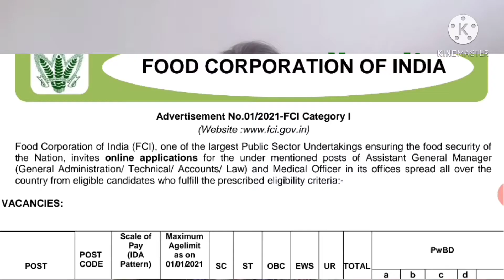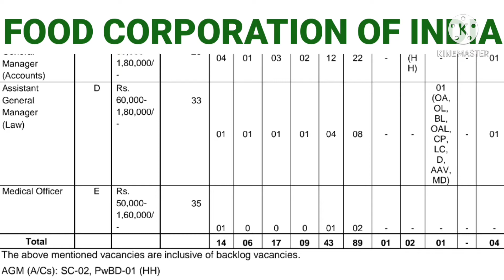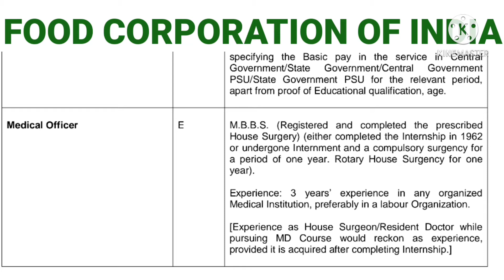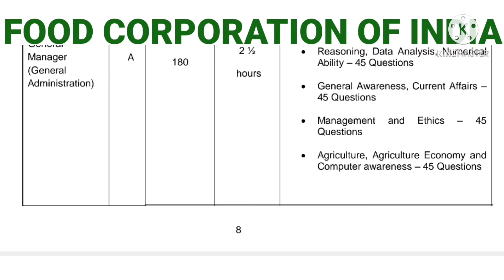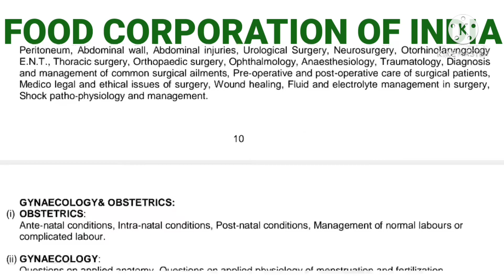FOOD CORPORATION OF INDIA RECRUITMENT 2021 / FCI AGM VACANCY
Food Corporation of India (FCI), one of the largest Public Sector Undertakings ensuring the food security of
the Nation, invites online applications for the under mentioned posts of Assistant General Manager
(General Administration/ Technical/ Accounts/ Law) and Medical Officer in its offices spread all over the
country from eligible candidates who fulfill the prescribed eligibility criteria:-